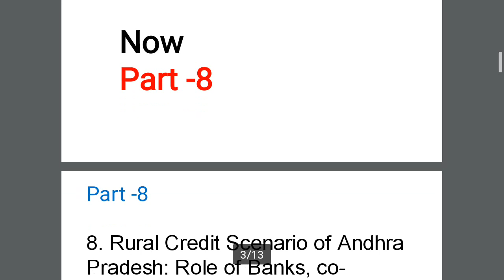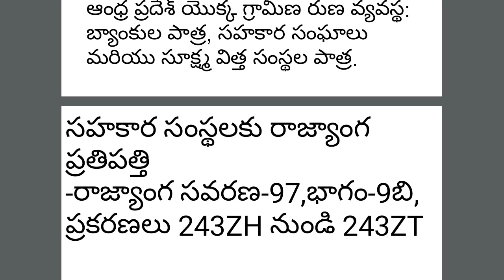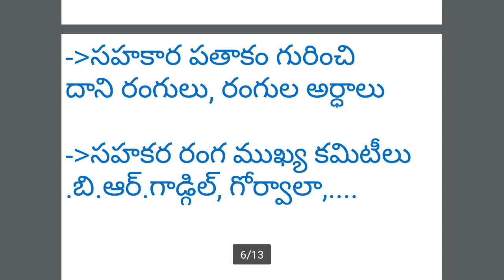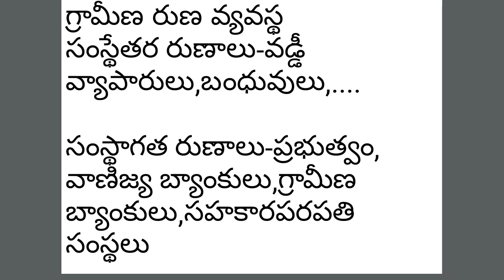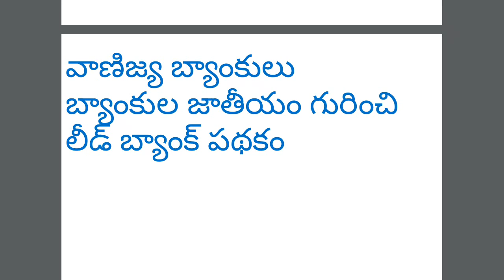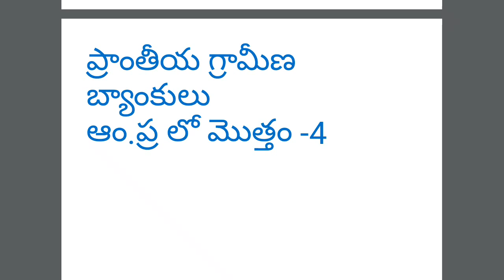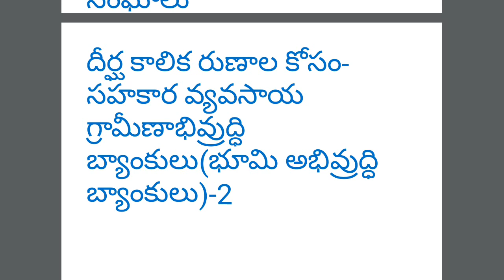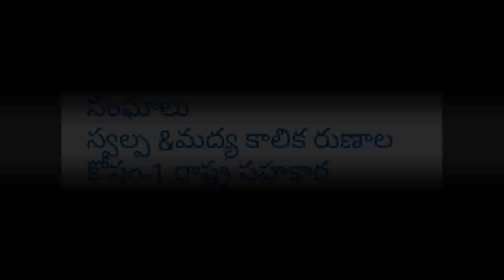పంచాయితీ సెక్రటరి-పేపర్-2, పార్ట్-8 ను ఈ విధంగా ప్రిపేర్ అవ్వాలి-APPSC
8. Rural Credit Scenario of Andhra Pradesh: Role of Banks, co-operatives and
Micro Finance

ఆంధ్ర ప్రదేశ్ యొక్క గ్రామీణ రుణ వ్యవస్థ: బ్యాంకుల పాత్ర, సహకార సంఘాలు మరియు సూక్ష్మ విత్త సంస్థల పాత్ర.